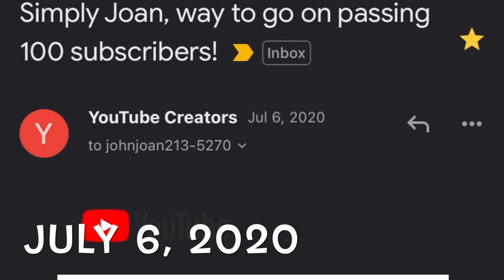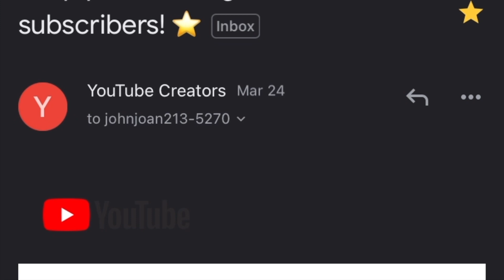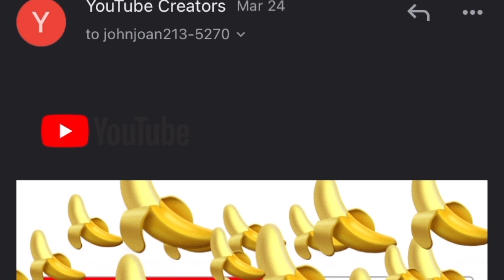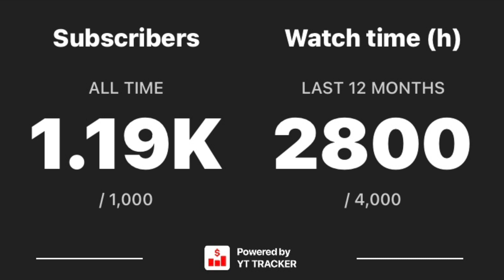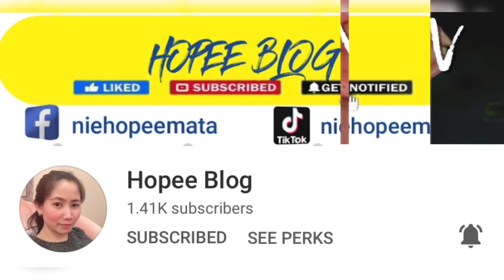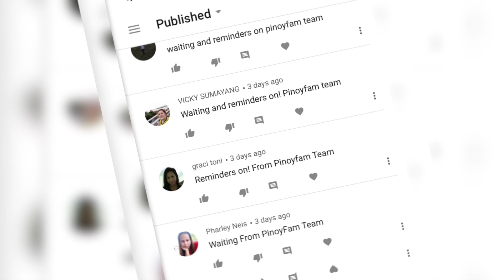1K SUBSCRIBERS I Simply Joan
1KCreator! 1KSUBSCRIBERS SimplyJoan #!KSUBS